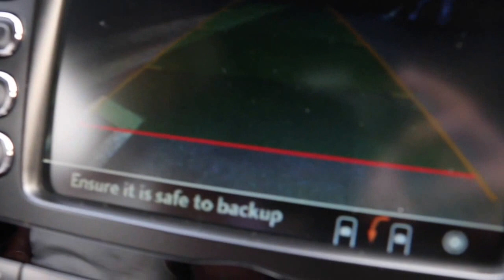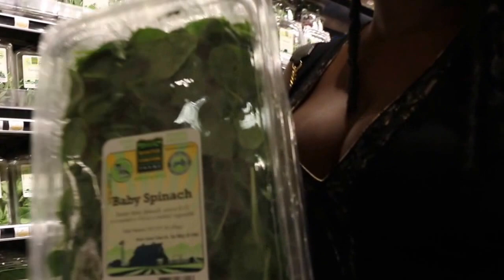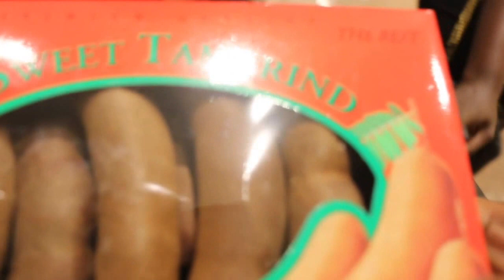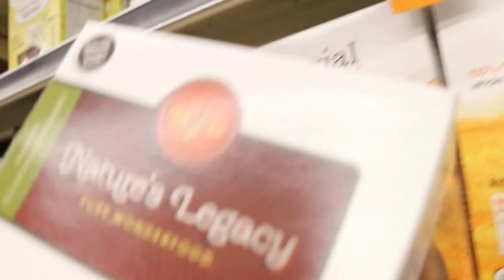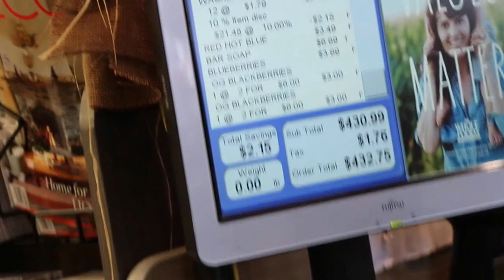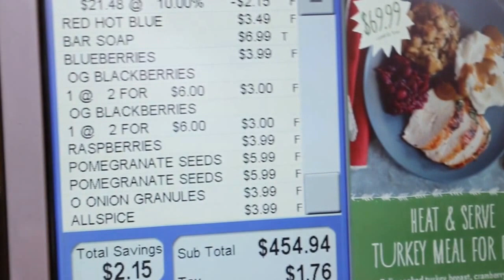Health and Wealth: Whole Foods Hollywood and Bentley - March 1, 2015 LA, California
The Revolution begins with Health.
Sunday May1, 2015 Brother POLIGHT and Dr.Sebi will be together teaching at the El Rey theatre 5515 Wilshire Blvd